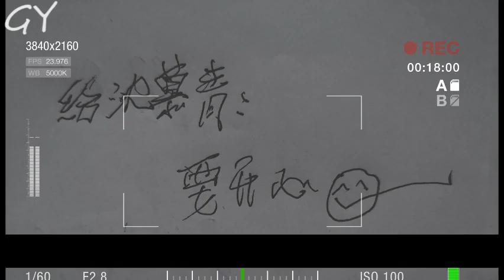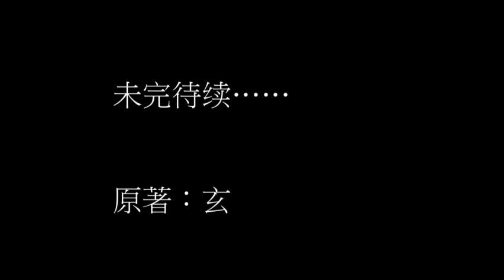百合 CP【刘亦菲X迪丽热巴】放肆 （含 本色） 秦意浓x唐若遥 秦唐一生推 可逆不可拆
万能的CP
某江百合文：秦意浓x唐若遥